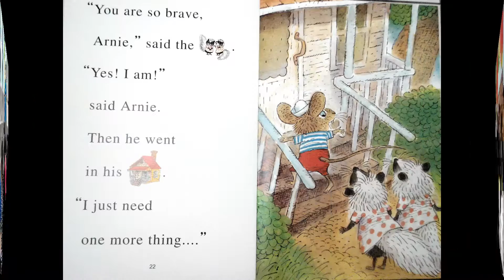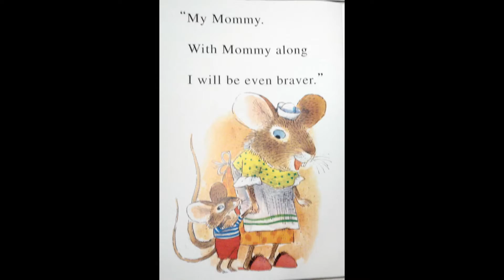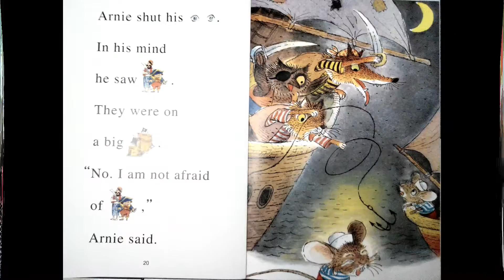Arnie the Brave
English Story Hour at the Children's Reading Area of Tainan Municipal Library 7/17 (Sun) 15:30 (2 of 2)